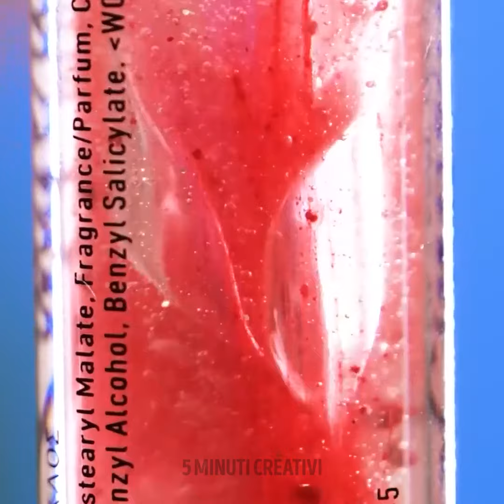Fantastici TRUCCHI DI BELLEZZA DA PROVARE